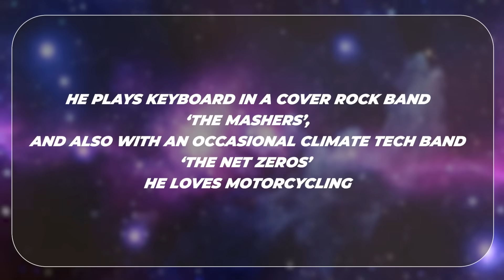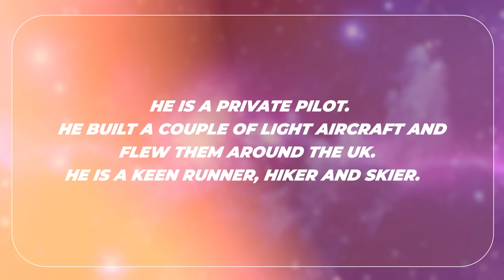Space Solar Power: The Future Energy Source Closer Than You Think |Friends of SpaceVrse | Episode 60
Meet Martin Soltau, co-CEO of Space Solar, the visionary entrepreneur who's literally reaching for the stars to solve Earth's energy crisis. With deep expertise in aerospace and renewable energy, Martin is pioneering the revolutionary field of Space-Based Solar Power—a technology that could transform how humanity powers itself.

Martin's unique combination of aerospace knowledge and renewable energy expertise positions him perfectly to lead the space solar revolution. His ability to navigate complex technical challenges while building business cases for revolutionary technology makes him a key figure in the future of energy.

Space-based Solar Power represents one of the most ambitious technological undertakings of our time. Unlike terrestrial solar panels, space solar installations can operate 24/7 without weather interference, seasonal variations, or atmospheric filtering. The potential is staggering—a single space solar installation could generate enough clean energy to power millions of homes.